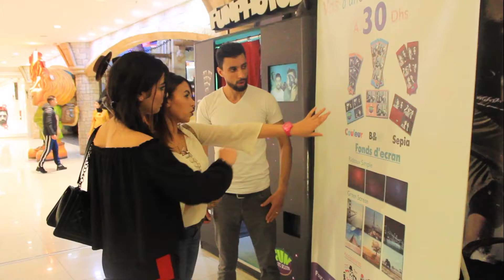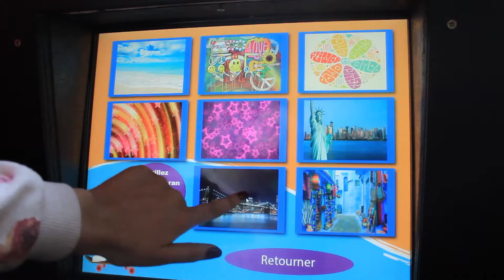Events funphotobooth-Morocco mall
Présentation funphotobooth